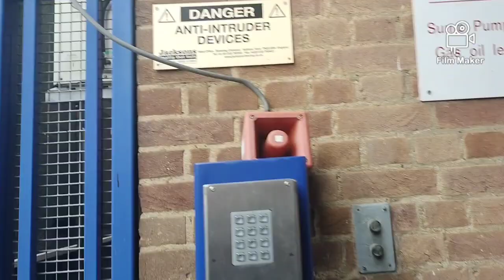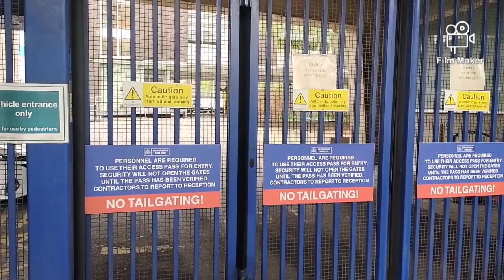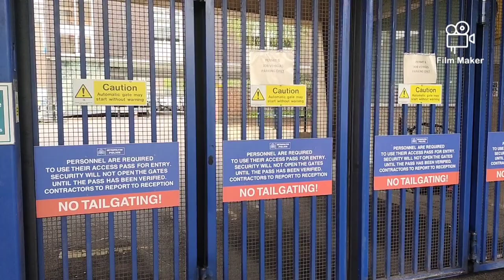Harrow police station with gypsy and London audits and mikey